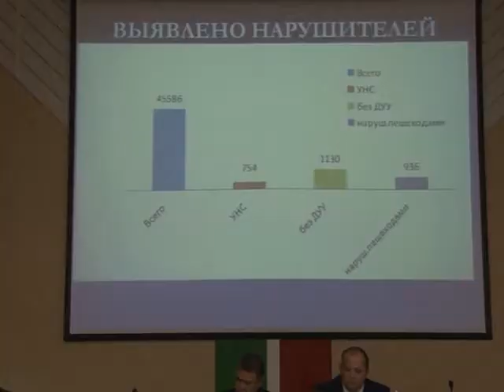В Альметьевском районе участились наезды на маленьких пешеходов. Как решить эту проблему?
За девять месяцев этого года под колесами оказались более двадцати детей. В одних случаях &ndash; виноваты сами дети, а в других &ndash; водители. Малыши были невнимательны, переходя проезжую часть, а взрослые превысили скорость или не уступили дорогу на нерегулируемом пешеходном переходе. Эту и другие проблемы обсудили на совместном заседании сотрудники ГИБДД, МЧС и ГУАД.